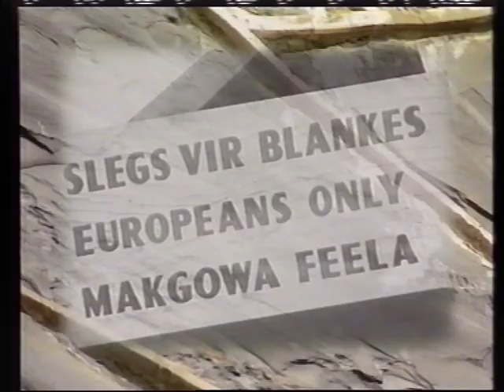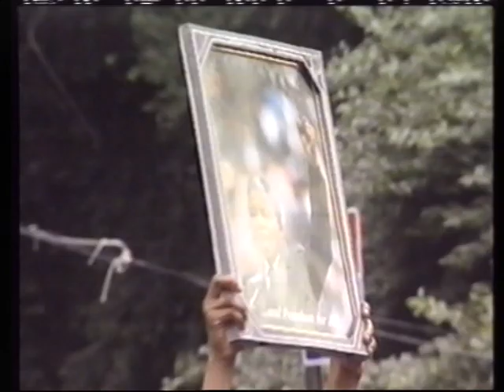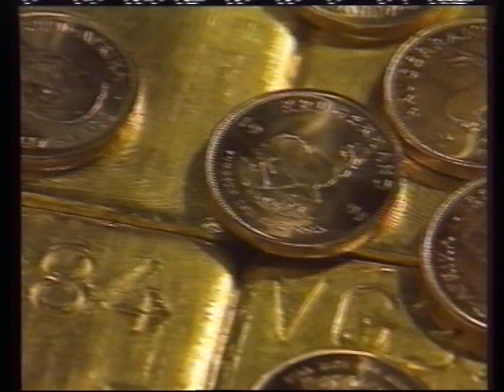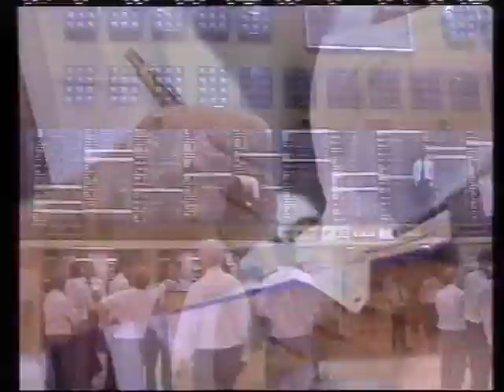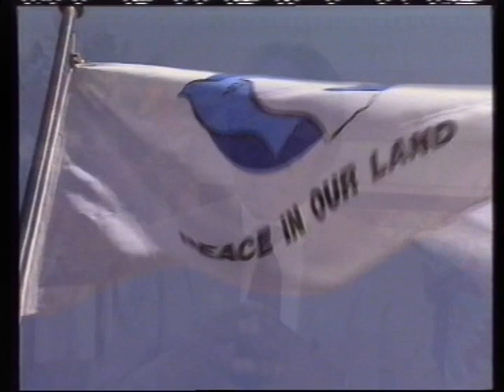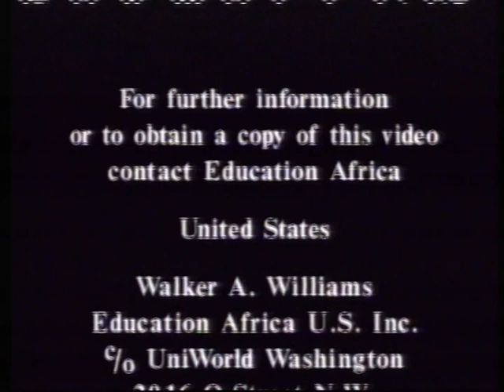No Easy Walk to Freedom | Education Africa